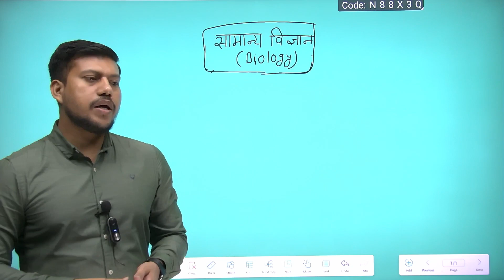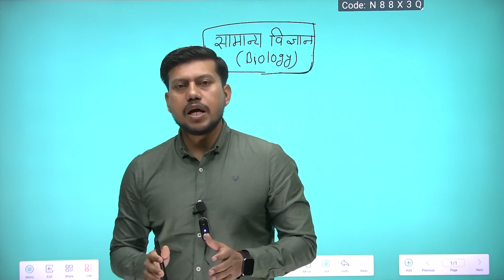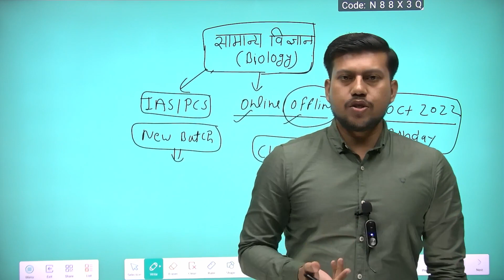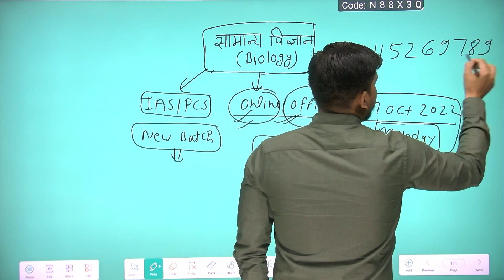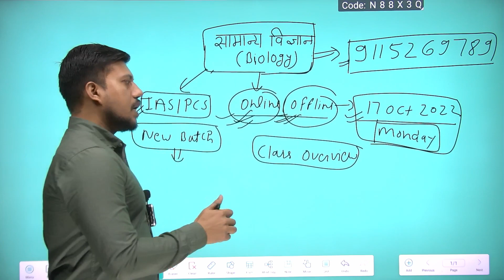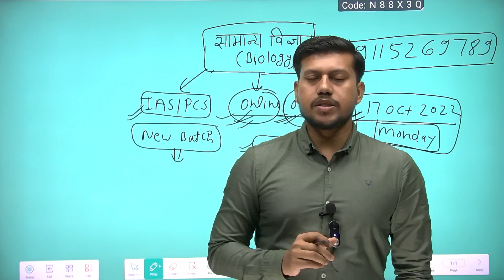Admission Open : Biology जीव विज्ञान || offline & online Class || New batch 2023-24